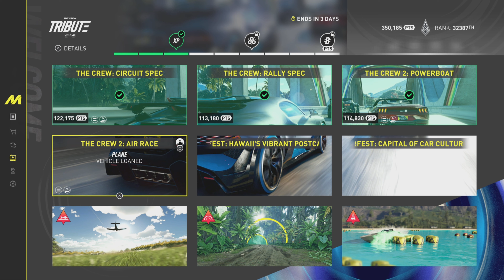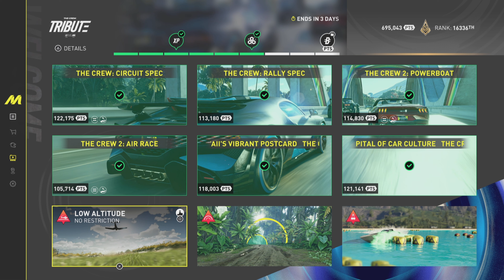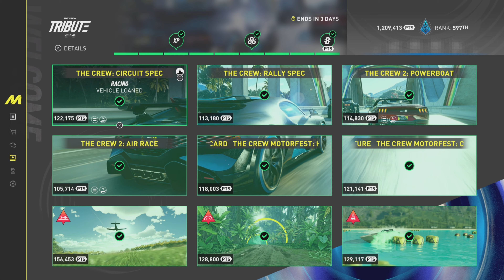The Crew Motorfest | The Crew Tribute (Summit Contest)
Summit Contest:
The Crew Tribute

Timestamps:
0:00 Intro
0:05 Reward Details
0:17 The Crew: Circuit Spec (Chevrolet Camaro SS)
3:39 The Crew: Rally Spec (Chevrolet Camaro SS)
6:46 The Crew 2: Powerboat (Proto Offshore Mk1)
10:43 The Crew 2: Air Race (Zivko Edge 540 V3)
14:04 The Crew Motorfest: Hawaii's Vibrant Postcard (Ford Mustang GT Convertible Motorfest Ed.)
18:58 The Crew Motorfest: Capital Of Car Culture (Bugatti Divo Magma Ed.)
22:12 Skill 1: Low Altitude (North American P-51 Mustang)
23:13 Skill 2: Bullseye (Red Bull RB14 Disruption Ed./North American P-51 Mustang)
24:31 Skill 3: Buoy Smashing (ICE Marine Bladerunner 35)

Third summit of the final month of the Season 3 Hollywood update. This summit is a showcase of features the franchise has added from the first The Crew & its sequels. Remember to set your legend points on your driver for these events:

Low Altitude - Skilled, Pure
Bullseye - Skilled, Pure
Buoy Smashing - Skilled, Pure

At the moment I'm trying out ARB settings at +10, camber settings at -0.25 both front & rear otherwise all events done using stock settings with the correct parts set installed.